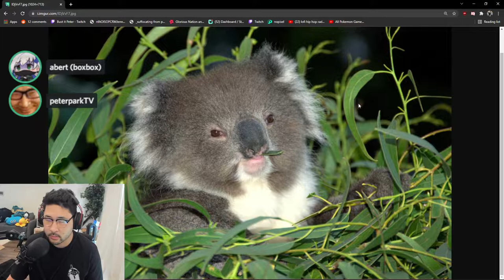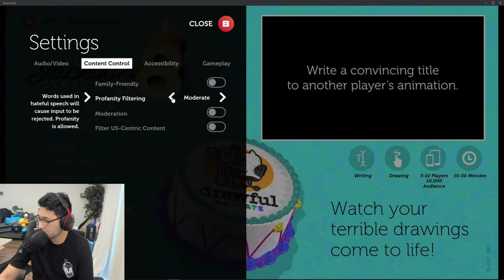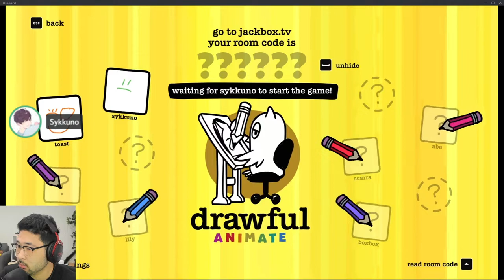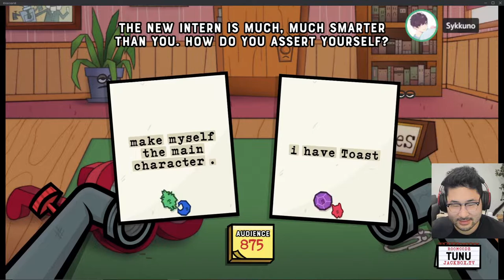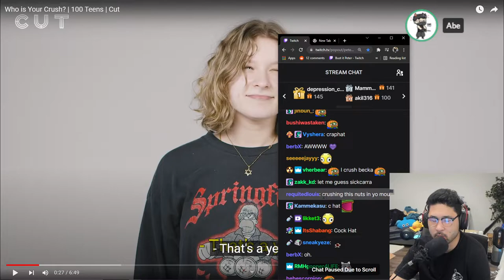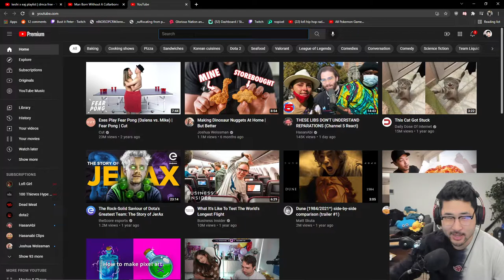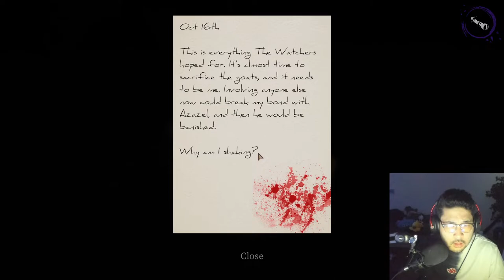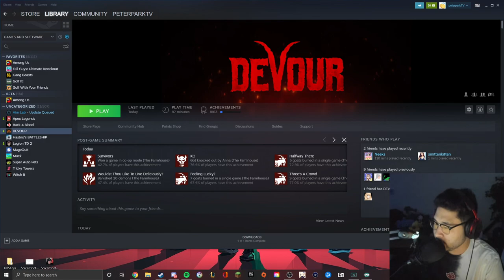Archived VOD peterparkTV twich wivals Just Chatting 20211027